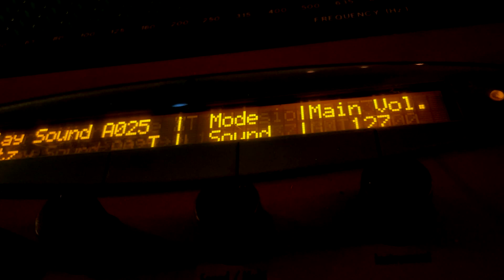Atjazz One-Shots Vol.1 - Sound click-through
Atjazz One-Shots Vol.1

“When I first started out producing music with samples, one-shot’s that I played up and down the keyboard was everything to me, I had 2MB of memory in my Akai S3000xl, and having this limitation pushed my creative boundaries further than I’ve ever had them pushed. Less is more!” – Atjazz.

This sample pack has been made for those who like that 'One-Shot' feel when sampling.  80% of the audio samples in this pack are taken from classic & popular Atjazz productions & remixes in order for you to get a little of that Atjazz character into your productions.

MAIN PACK
• 149.4MB
• 205 Audio Files
• 14x Bass Notes & Bumps
• 68x Chords
• 25x Drum High (Hats / Shakers / High Percussion)
• 38x Drum Mid (Snares / Claps / Mid Percussion)
• 21x Drum Low (Kicks / Kick Bumps)
• 9x Textures & Surface Noise
• 4x Vocal Stabs

EXTRAS & TOOLS
• 4x Full Beat Loops (Incl. High / Mid / Low Stems for each Beat Loop)
• 10x Fresh Exclusive Synth Chords & Rhodes Washes